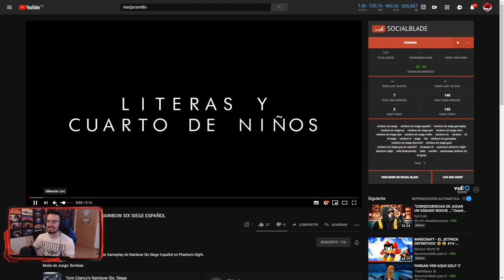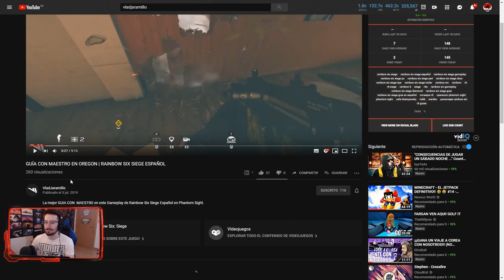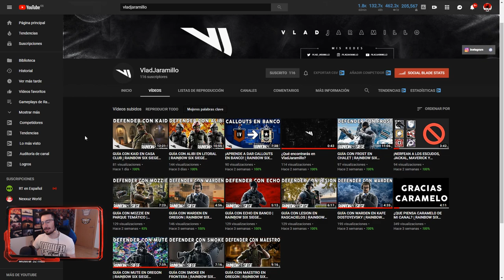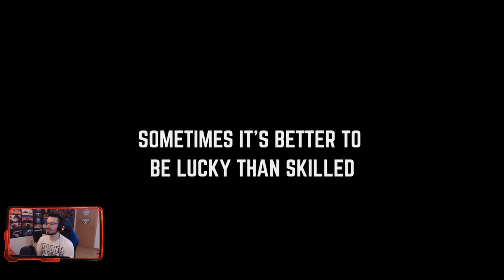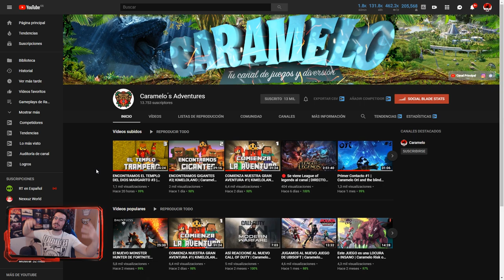REACCIONANDO A FUNNY MOMENTS #35 | Phantom Sight | Caramelo Rainbow Six Siege Gameplay Español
Reaccionando a funny moments, best moments en este Gameplay de Rainbow Six Siege español, reaccionaremos a funny moments, random moments y cada rasgo que veamos oportuno traer!!